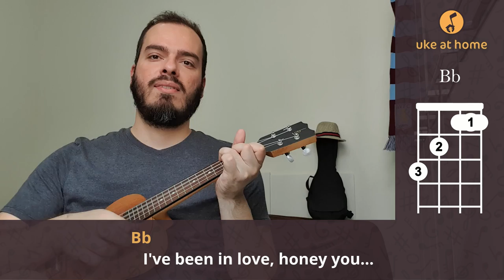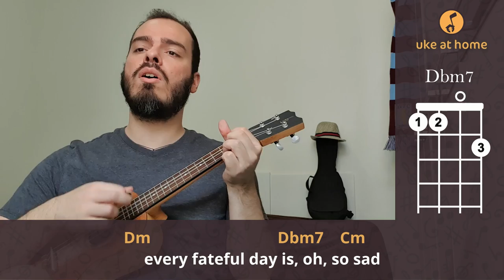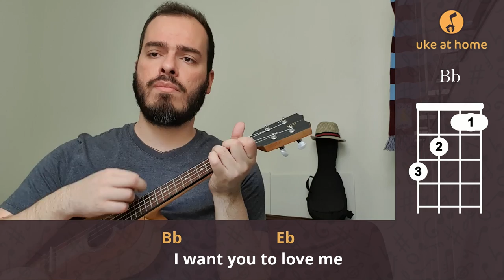The Teskey Brothers - Pain And Misery | Ukulele cover tutorial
Learn how to play an ukulele version for Pain And Misery, by The Teskey Brothers, playing along with the video. Here you can find an easy way of playing this song at home on your uke, with subtitled lyrics and simple chords.

Aprenda como tocar uma versão no ukulele para Pain And Misery, do The Teskey Borthers, tocando junto com o vídeo. Aqui você pode encontrar uma maneira fácil de tocar esta música em casa no seu uke, com letras nas legendas e acordes simples.

CHORDS SHEET

PAIN AND MISERY

Intro: Bb  Cm  Cm  Bb

Bb
  I've been in love, honey you
Cm
  know it's true
Cm                                 Bb
  Oh, since that day I first laid my eyes on you
Bb
  Love is a crazy game baby
Cm
   It's how I feel
Cm
  Can make you, oh, so high
          Bb
But it takes so long to heal
     Bb
So please, yeah yeah
                   Cm
Won't you stay with me
Eb
  'Cause since you’re gone, it's
Bb
   Pain and misery
            Bb
Honey please, yeah yeah
                         Cm
Eb
  'Cause since you’re gone
Bb
   It's pain and misery
Bb
  Sometimes I curse that day when you
Cm
  Came along
Cm
  I was happy
                   Bb
But it’s been pain now for so very long
Bb
  Oh, I'm begging you honey, please
Cm
   Won’t you stay
Cm
   'Cause I’ve been so lonely
                 Bb
Since you gone away
Eb
  Everyday is pain
Dm                    Bb
  In the end it's hard to see
Dm                               Dbm7   Cm
    Every fateful day is, oh, so sad
Eb
  Now that I've lost the best friend that I
Gb         Bb
  Ever had

( Bb  Cm  Cm  Bb )

      Bb
Oh, please
                       Cm
Eb
  'Cause since you’re gone, it's all
Bb
  Pain and misery
     Bb
Honey please, oh please
                       Cm
Eb
Bb                                   Eb       Bb
  It's pain and misery, yeah
Eb                         Bb         Eb
  I'm begging you honey, oh
Bb                Eb
  I want you to love me
             Bb                Eb
Yeah, I want you to love me
Bb                     Eb
  I need you so bad

( Bb  Eb  Bb  Eb  Bb )